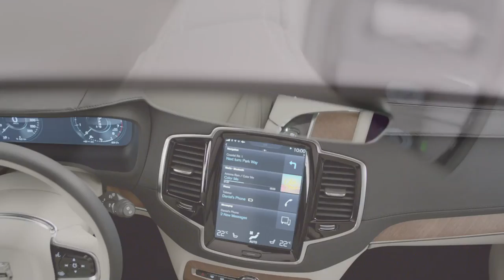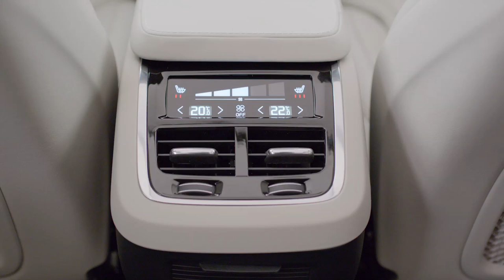2015 Volvo XC90 interior showcased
Volvo has released the first images and videos with the interior cabin of the next-gen XC90 set to be fully revealed in August.